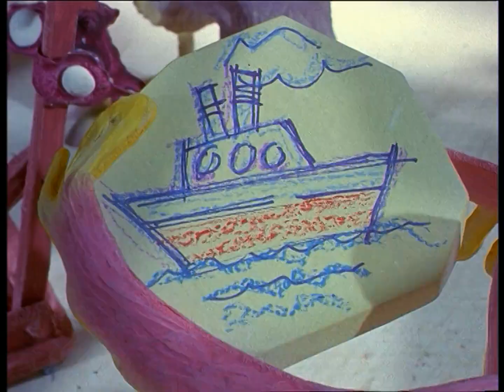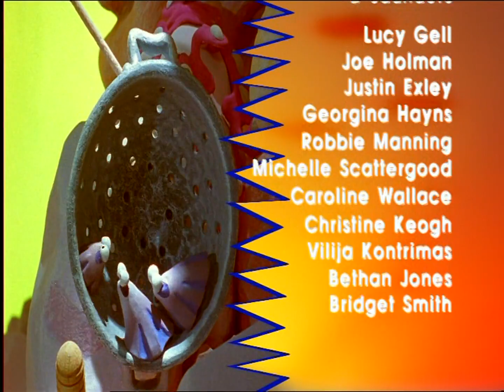Rocky and the Dodos - Ep. 9 - Cheese Means Dreams | 50p